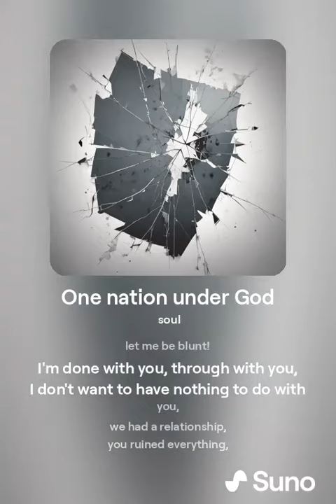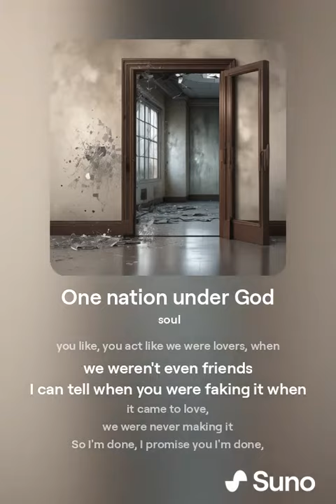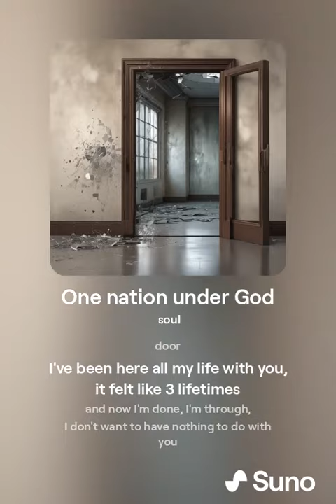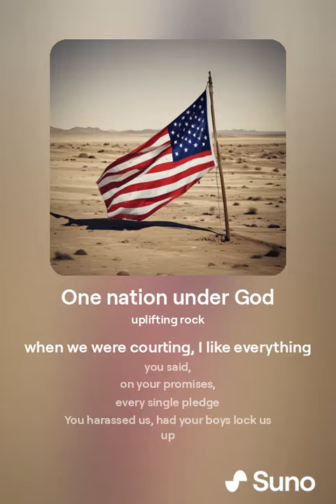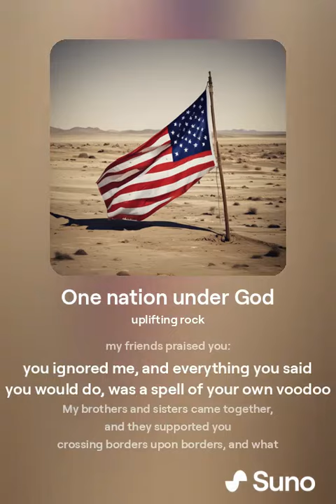America, I'm filing for divorce- "n-one" nation under god